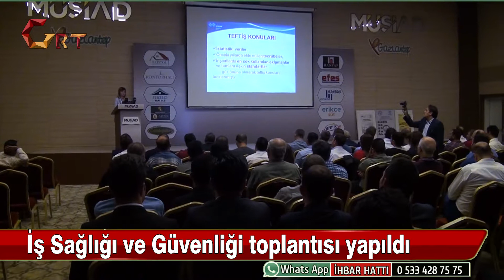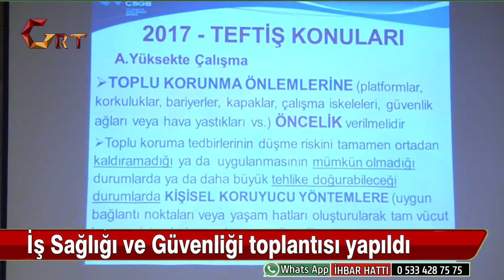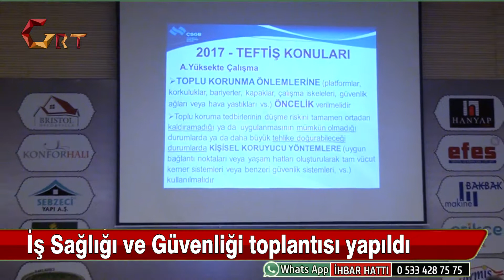İş Sağlığı ve Güvenliği toplantısı yapıldı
GAZİANTEP'te inşaat sektöründe İş Sağlığı ve Güvenliği ile ilgili alınması gereken önlemlerin konuşulduğu toplantı yapıldı.
MÜSİAD toplantı salonunda düzenlenen programa; Sosyal Güvenlik Kurumu (SGK) Başkanı Mehmet Selim Bağlı, Çalışma ve İş Kurumu İl Müdürü Siraç Ekin, SGK İl Müdürü Mehmet Uzun, MÜSİAD Gaziantep Şube Başkanı Mehmet Çelenk, inşaat sektörü temsilcileri ve davetliler katıldı.
Konuşmaların ardından 'İş Kazaları ve Meslek Hastalıklarında Hedef Sıfır' konulu sunum yapıldı